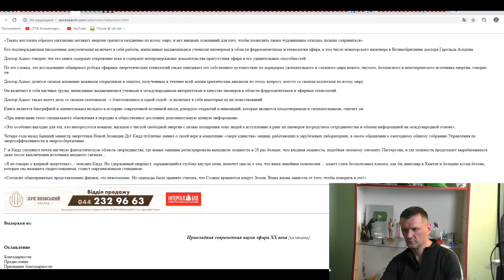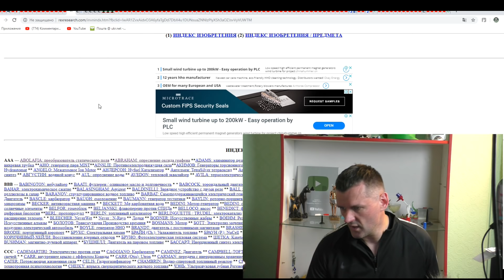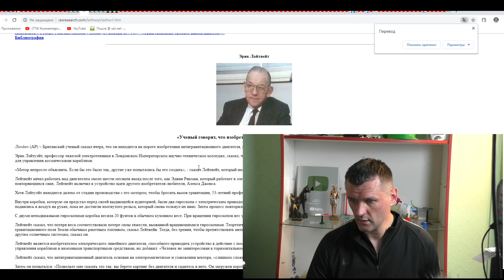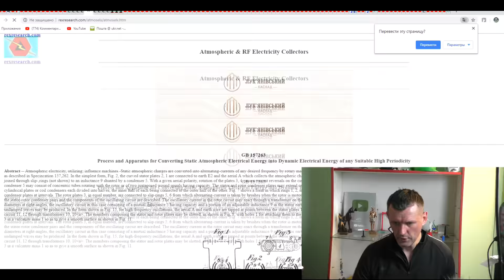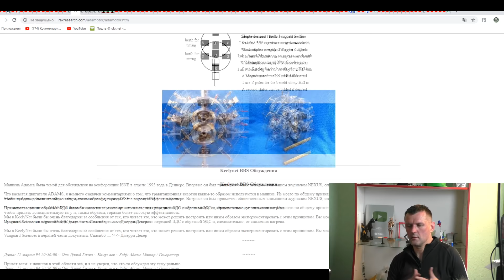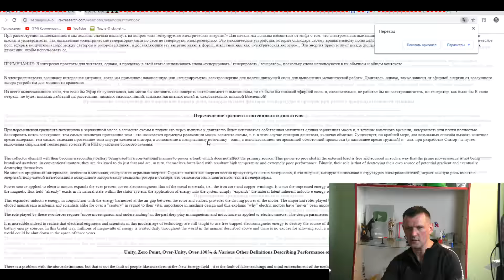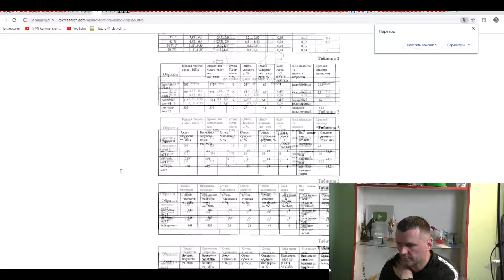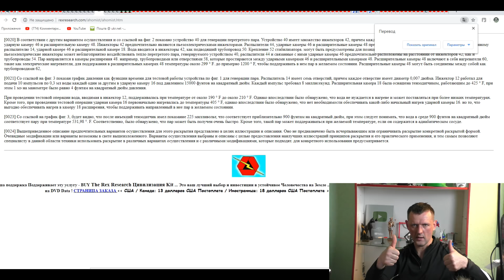1000и СХЕМ БТГ И ВЕЧНЫХ ДВИГАТЕЛЕЙ